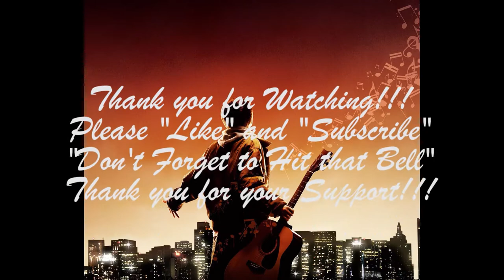Awesome Red Supercharged Honda Civic si .....SOOsiCK...- By Digital Solutions